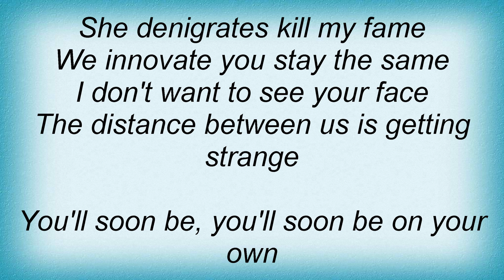Alien Ant Farm - Denigrate Lyrics